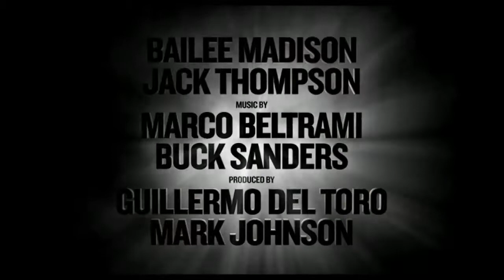Don't Be Afraid of the Dark Teaser Trailer Official (HD)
Title: Don't Be Afraid Of The Dark
Genre: Horror/Thriller
Directed by: Troy Nixey
Written by:
Guillermo del Toro, Matthew Robbins
Starring:
Katie Holmes, Guy Pearce, Bailee Madison
Movies 2011: August 26, 2011